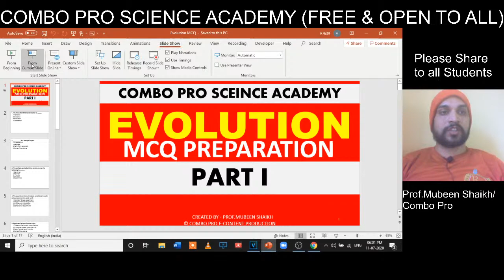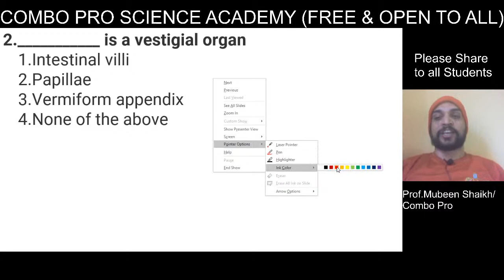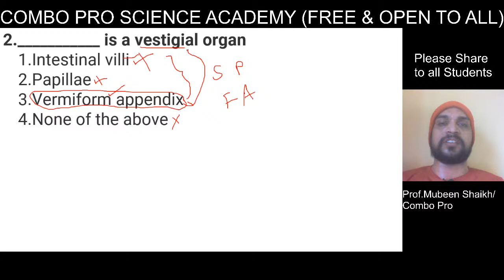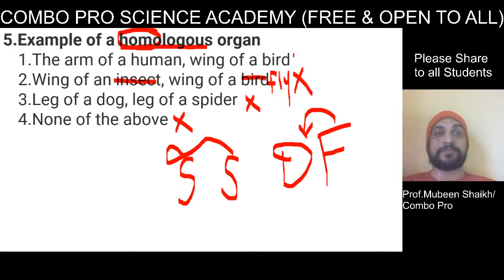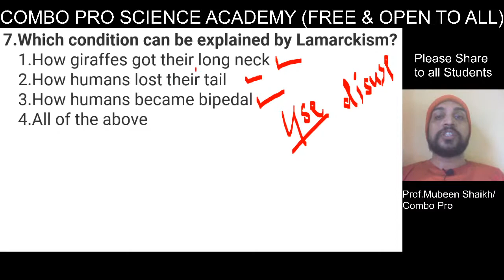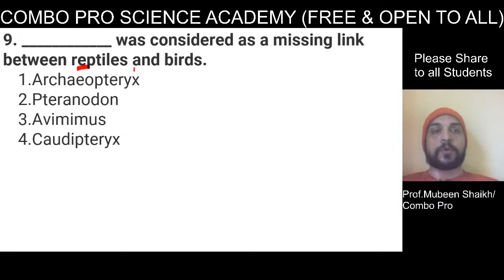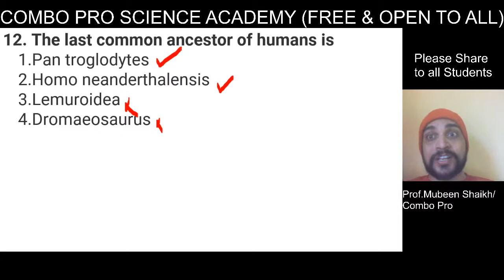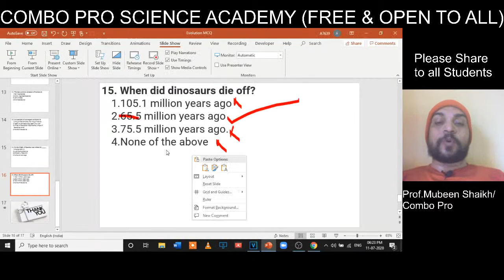#41. EVOLUTION - LIVE MCQ SOLVING PART 1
15 MOST IMPORTANT CONCEPTUAL MCQs